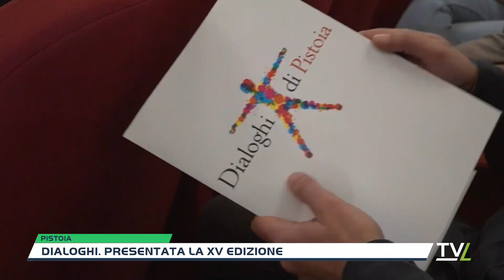Dialoghi. Presentata la XV edizione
"Come i nostri consumi, a partire da quello alimentare, determinano delle conseguenze sugli squilibri, ambientali, sociali, economici che caratterizzano la nostra epoca".E' la riflessione che sarà offerta in occasione dei "Dialoghi di Pistoia", il festival di antropologia del contemporaneo che si terrà in città tra meno di un mese, dal 24 al 26 maggio.Tre giorni durante i quali, studiosi, storici, artisti, scienziati, chef, filosofi si confronteranno attorno all'interrogativo "Siamo ciò che mangiamo? Nutrire il corpo e la mente". Il Festival, giunto alla quindicesima edizione, promosso da Fondazione Caript e Comune di Pistoia, è stato presentato a palazzo de' Rossi.  Un tema, quello del cibo, al centro oggi del dibattito anche politico, per le implicazioni sociali ed economiche, ma che sarà affrontato anche sul fronte delle implicazioni ambientali delle produzioni. Il premio internazionale dei dialoghi sarà quest'anno assegnato al giornalista e scrittore Corrado Augias. Ad arricchire le conferenze, proposte tra piazza del Duomo, il teatro Bolognini, il Manzoni e il Pacini di Pescia, documentari e spettacoli, come lo spettacolo con Peppe Servillo dedicato a Tiziano Terzani nel ventennale dalla morte o il concerto di Paolo Fresu e Omar Sosa che porteranno al Festival il loro album "Food".